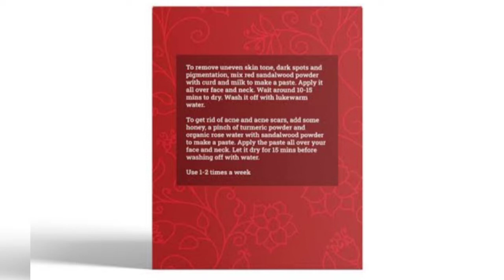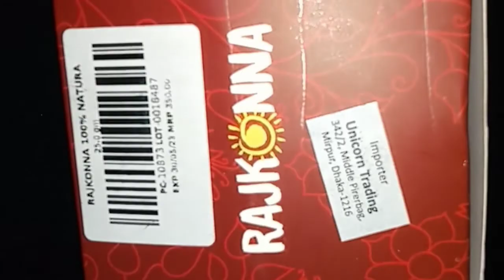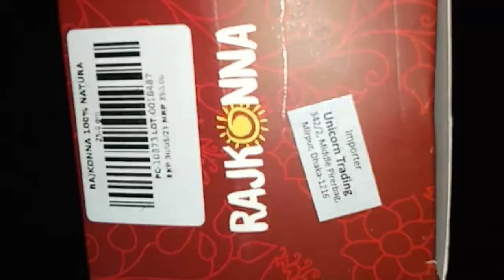ত্বক দাগমুক্ত ও উজ্জ্বল করার জন্য ফেসপ্যাক|ব্রন দূর করার উপায়|Rajkonna Red Sandalwood Powder|ফর্সা